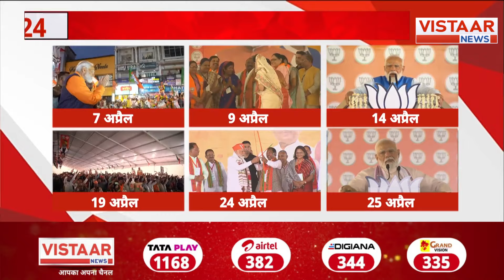Election 2024 : Morena की चुनावी जनसभा में गरजे PM Modi, विपक्ष पर किया तगड़ा प्रहार! | MP News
Lok Sabha Election: भारतीय जनता पार्टी ने लोकसभा चुनाव में पूरी ताकत झोंक दी है. पार्टी ने अपने सभी वरिष्ठ नेताओं को ग्राउंड ज़ीरो पर उतार दिया है. इसी क्रम में प्रधानमंत्री नरेंद्र मोदी गुरुवार को मध्य प्रदेश के मुरैना पहुंचे. यहां उन्होंने चुनावी जनसभा को संबोधित करते हुए विपक्षी कांग्रेस को जमकर घेरा.पीएम मोदी ने कहा कि भाजपा के लिए देश से बड़ा और कुछ भी नहीं है और कांग्रेस के लिए अपना परिवार ही सब कुछ है. उन्होंने कहा, “कांग्रेस की पॉलिसी है जो देश के लिए सबसे ज्यादा योगदान करे, सबसे ज्यादा मेहनत करे, सबसे ज्यादा समर्पण करे, उसे सबसे पीछे रखो. इसलिए कांग्रेस ने इतने वर्षों तक सेना के जवानों की ‘वन रैंक वन पेंशन’ जैसी मांग पूरी नहीं होने दी. हमने सरकार बनते ही ‘वन रैंक वन पेंशन’ को लागू किया…”

we bring you the highlights of the Lok Sabha Election in India, where the Bharatiya Janata Party (BJP) has showcased its full strength. The party has deployed all its senior leaders on the ground zero. Prime Minister Narendra Modi, in particular, made his presence felt in Murena, Madhya Pradesh, addressing a massive election rally and cornering the opposition Congress party. PM Modi emphasized that for the BJP, the nation is everything, while for the Congress, their own family is everything. He pointed out how the Congress failed to fulfill the demand for 'One Rank One Pension' for the armed forces for many years, whereas the BJP implemented it as soon as they came into power.